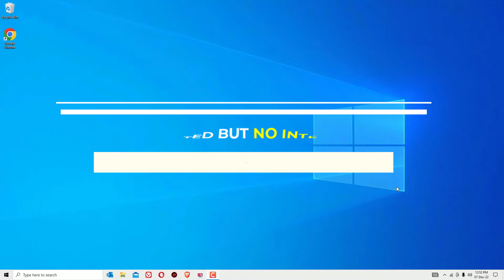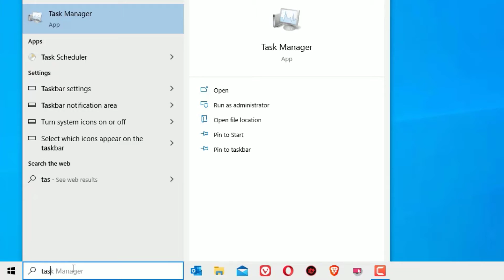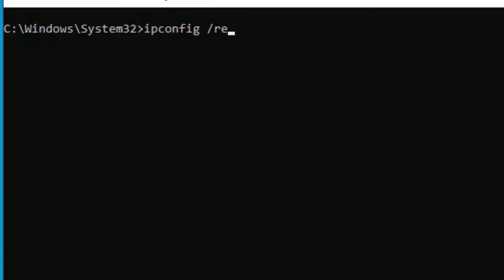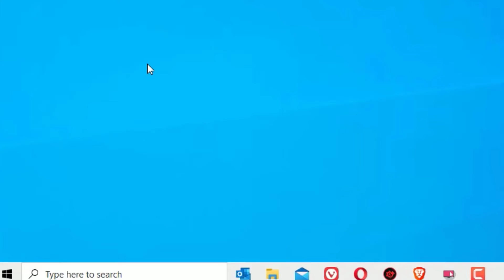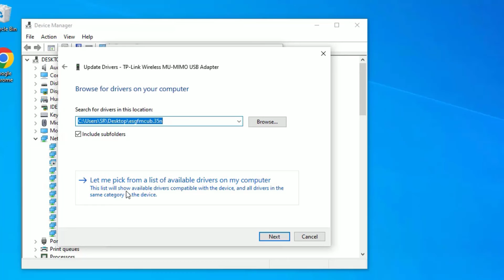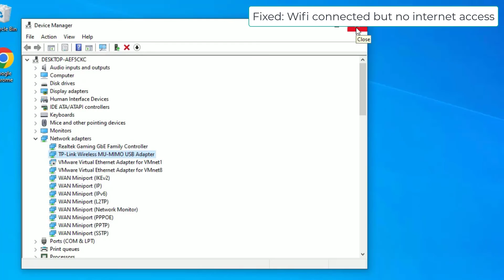How to fix WIFI Connected but No Internet Access Problems on Windows 10 Laptop [SOLVED]